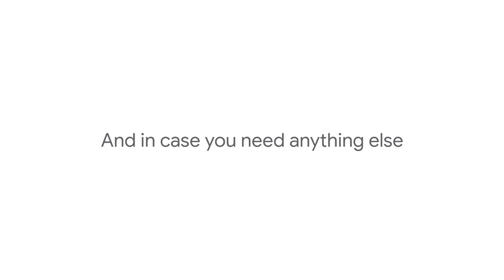Introducing Actions for your Google Assistant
The Google Assistant is the simplest way to get things done. And we're introducing a new way to to talk about all the things it can do: Actions. And all in all, there are more than 1 million Actions you can take with your Assistant. It’s your own personal Google, always ready to help.